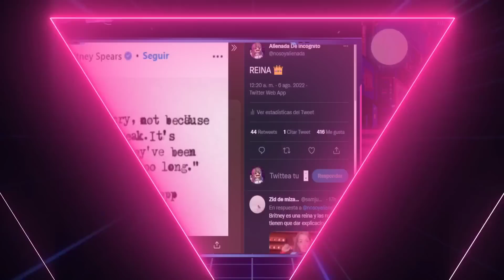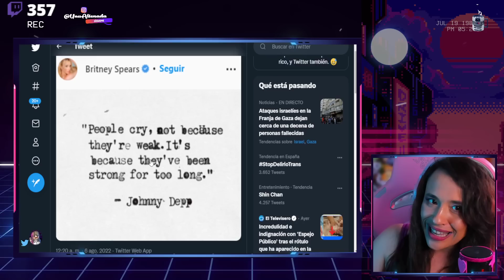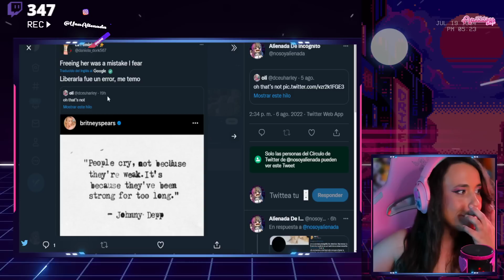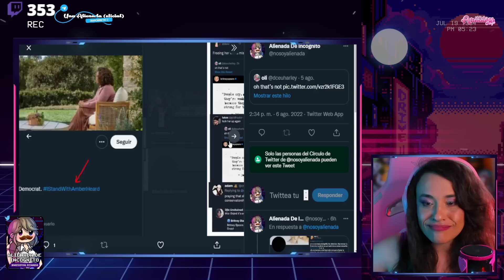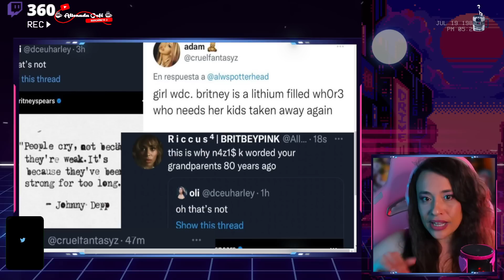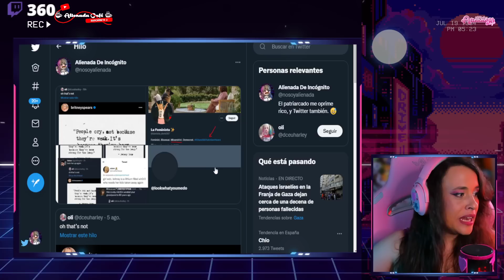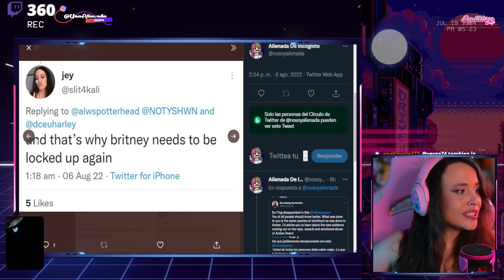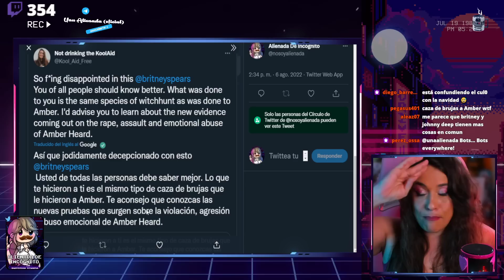😳 LAS FANS DE AMBER EXPLOTAN CONTRA BRITNEY 😳